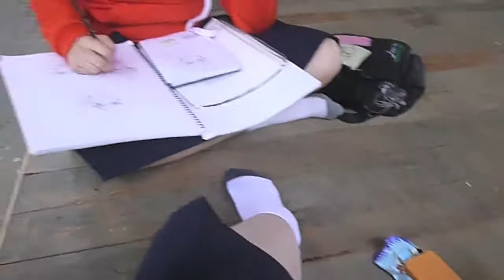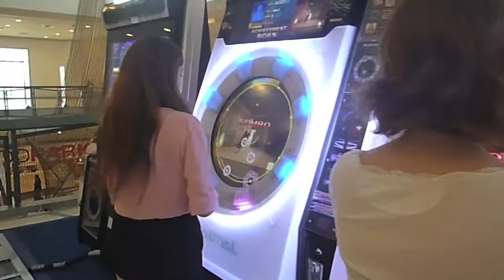Thailand Exchange Vlog - A Belated Update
Hey guys!
I'm so sorry I haven't posted in a while! I'm going to try to be more dedicated from now on, I promise!!
Here's the footage that I've been saving up from the past couple of months, so I hope you all enjoy!

If you guys are liking what I'm doing on this channel, check out these amazing people:
They're Thailand exchange students through the same program I am :)